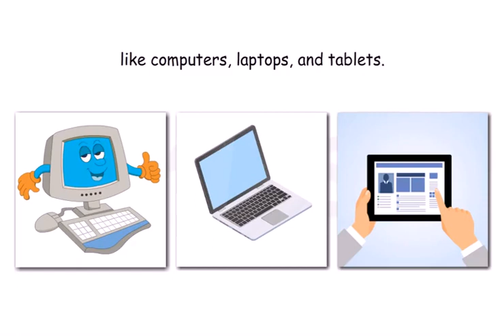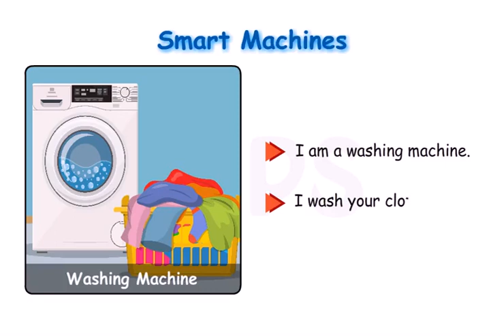Dwarka Education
Start Learning with dwarka education Coaching.